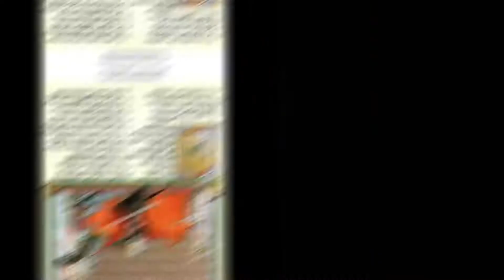Biographie + Achrostiche sur le roi Adenet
Biographie + Achrostiche sur le roi Adenet by Mboukeng Gaston

Sa biographie est remarquablement connue, si l'on songe qu'il a vécu au 13e siècle. Sans doute ignore-t-on la date de sa naissance et celle de sa mort, mais sur sa vie professionnelle, littéraire et artistique nous avons quantité de détails, et nous les devons non seulement à son gout pour les confidences -- naivete plutôt qu'orgueil -- mais aussi à des parchemins précieux